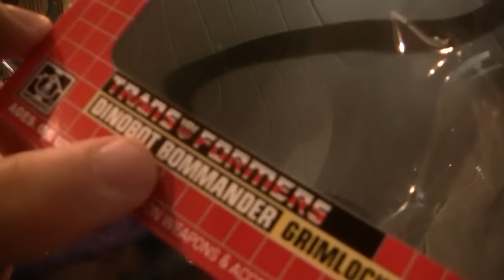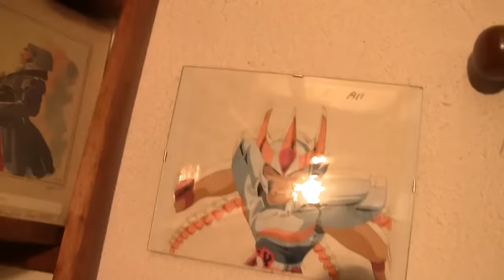Mes jouets des années 80/90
Ma collection vaste et hétéroclite de jouet des années 80/90